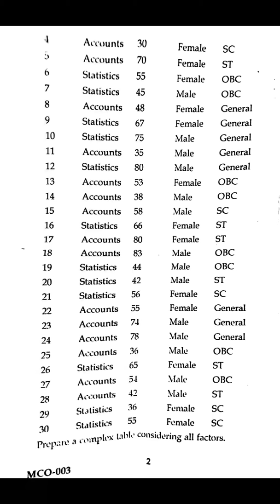M.com (IGNOU) research methodology and statistical analysis 2019 paper